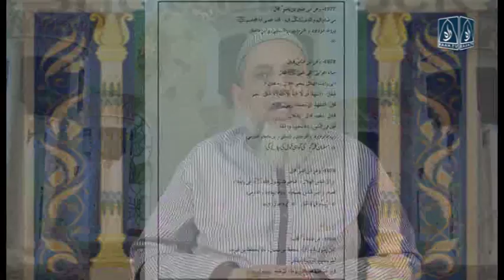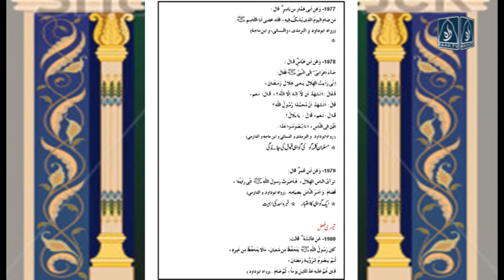al somo li episode 05 break02